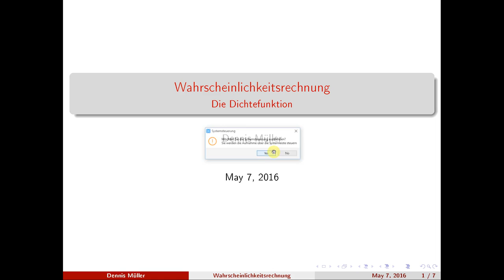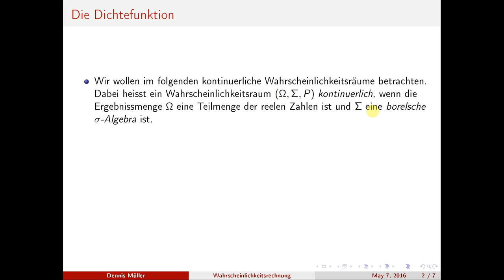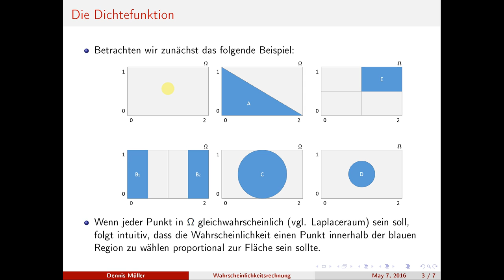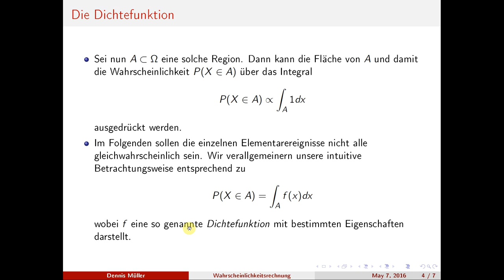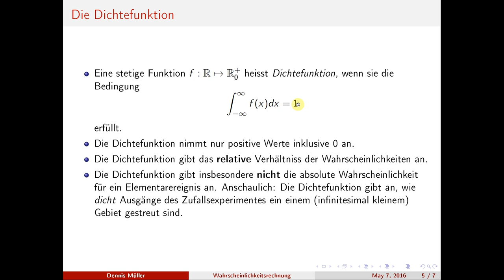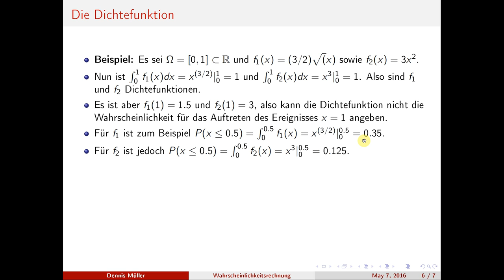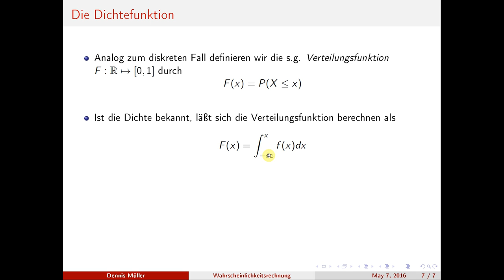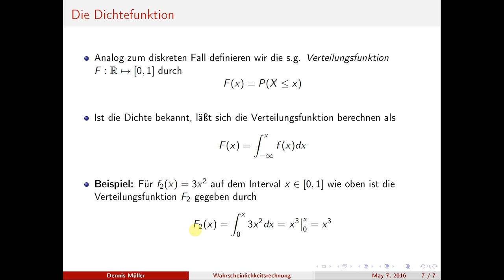Die Dichtefunktion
Wir lernen die Dichtefunktion kennen und steigen damit in der dritten Teil der Reihe ein, in dem wir uns mit kontinuierlichen Wahrscheinlichkeitsräumen beschäftigen möchten.